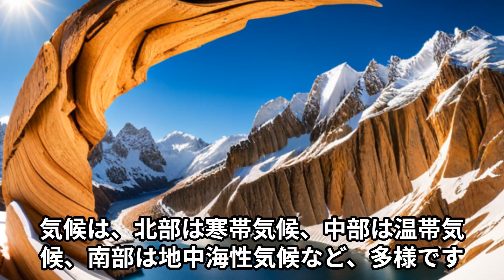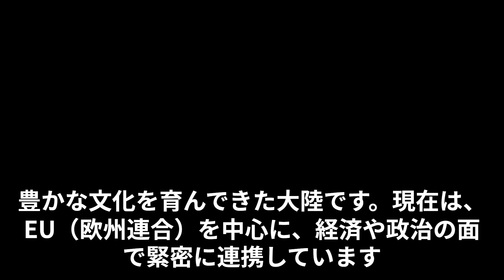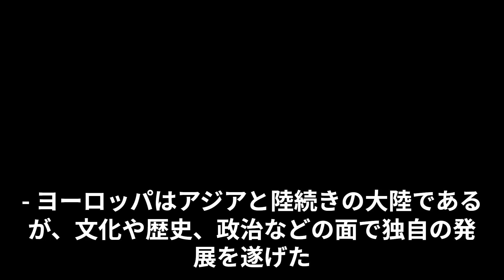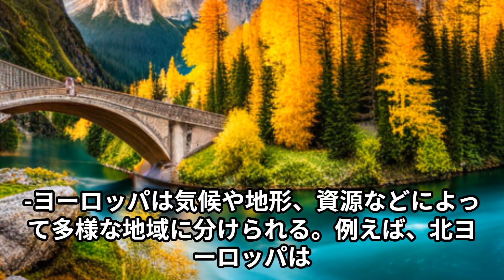【AI教科書】中学地理 ヨーロッパの地域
役に立つ豆知識をご紹介します。豆知識